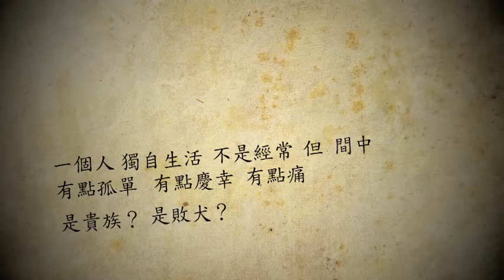KEC_MV_Trailer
by Beautiful Live Video Production